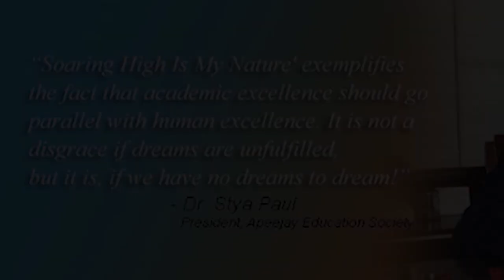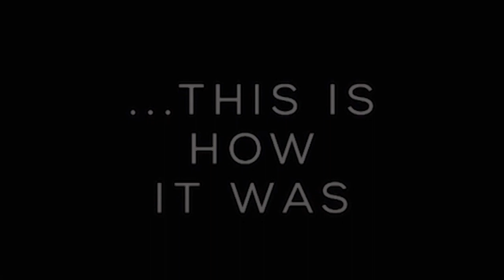FAREWELL 2019 BATCH - APEEJAY SCHOOL, SHEIKH SARAI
A Thing That Should Never Be Forgotten.

This Is That Thing !

CREDITS : -
DIRECTOR : RUDRANSH GARG
EDITOR : VEDARTH DAK
PHOTOGRAPHY : AAYAN FAIZ